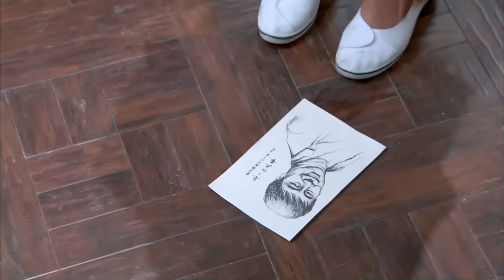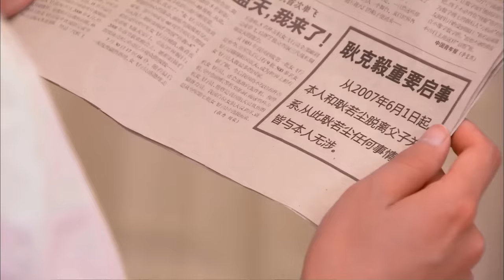只有灰姑娘耐心照顧脾氣大的老頭，沒成想老頭是董事長，直接送她豪宅當謝禮！💕Chinese Television Dramas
【hfhwfw】
【劇情簡介】
由李晟、張睿、朱鎮模、 林心如、劉德凱主演的愛情懸疑電視劇。該劇在法國和上海兩地進行了取景拍攝，融合了懸疑、勵誌、親情、愛情、友情等多重元素。故事圍繞著四位從孤兒院走出來的好朋友展開，描繪了他們各自命運交錯的經歷，並展現了四對戀人之間錯綜復雜的愛情歷程。